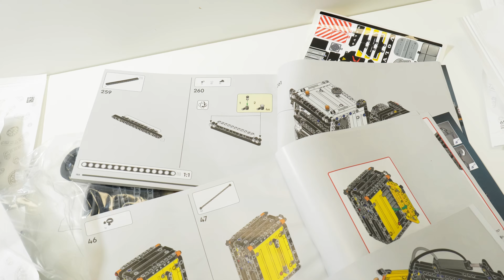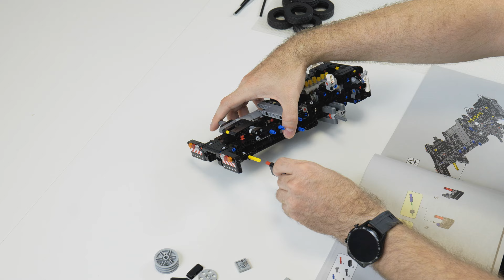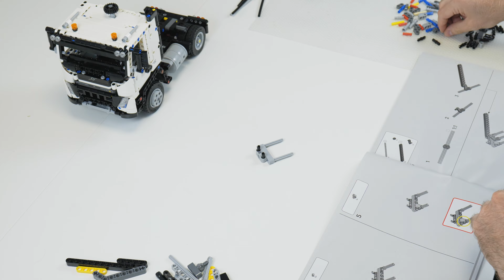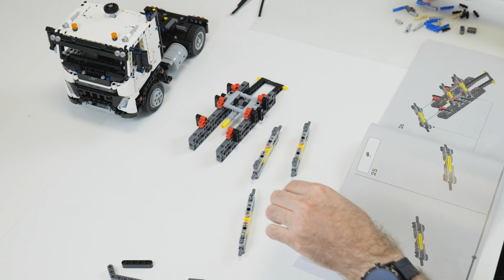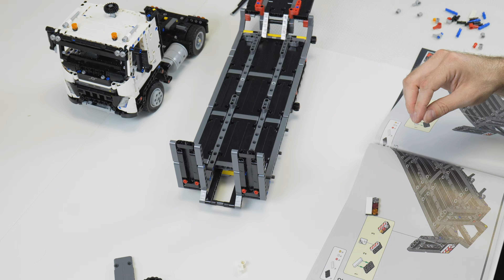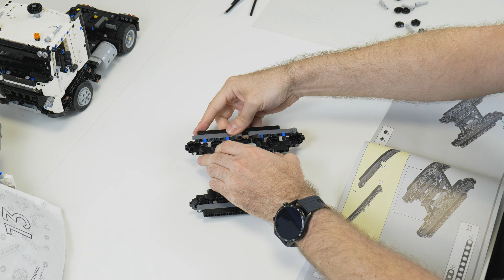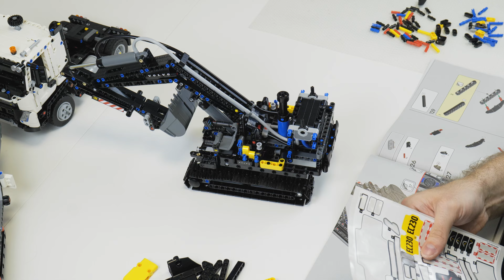LEGO 42175 Speedbuild | LEGO Volvo FMX Truck & EC230 Electric Excavator | LEGO Technic 2024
Speedbuild | LEGO Volvo FMX Truck & EC230 Electric Excavator  | Speed Build 42175 | LEGO Technic 2024 Machines | For review and compare video, see my channel.

Retail price: 199.99 Euro
Parts: 2274
Build time: 4 hours 20 minutes
Released: 2024